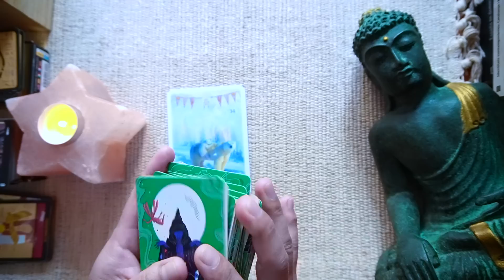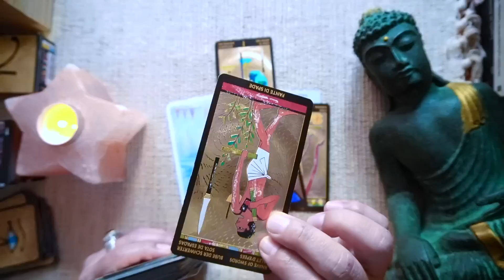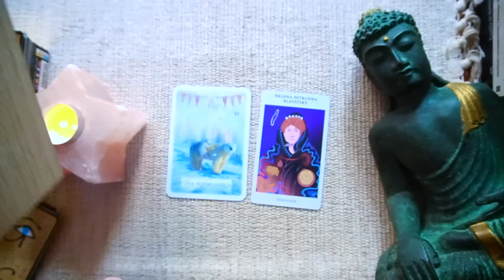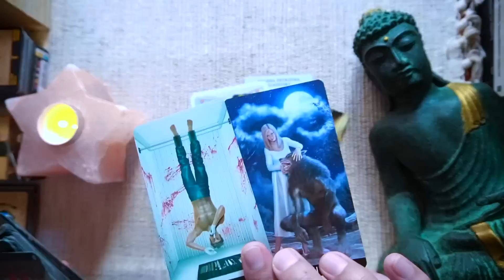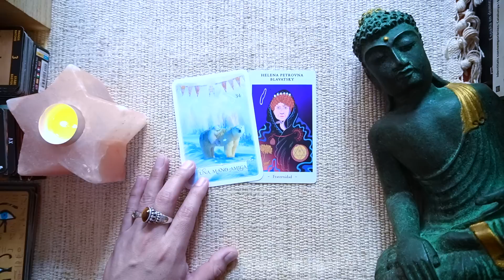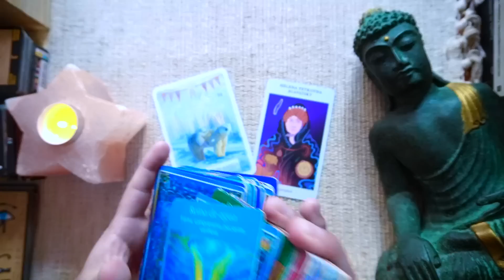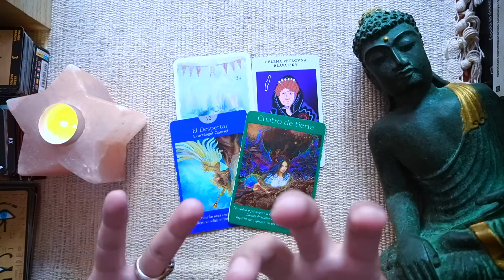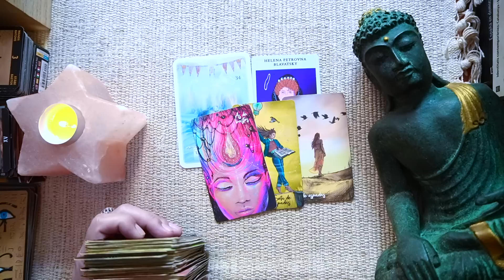TAURO ♉️ BONUS ❤️💋 TE TIENEN ENVIDIA 😳 POR QUE ERES MEJOR QUE ELLOS 🍀😱 TU TRIUNFARAS 🙏🏾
DONACIONES